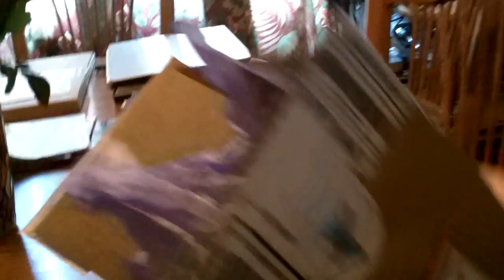Owens Acres supports Angela Madsen and the SeaGals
Angela gets a surprise package in the mail from Laura Owens of Owen's Acres It is full of great products from their enviromentally friendly, organic farm.  This is Angela opening her package to see what Laura has picked out for the SeaGals.  Angela used these products during her Atlantic and Indian Ocean crossings.  The salves were very helpful in healing the sores.  The lavendar help Angela rest on the Indian Ocean.  Owen's Acres has wonderful teas as well.  I sent my pregnant daughter tea and other products for pregnancy and nursing.  Owen's Acres can be highly recommended.